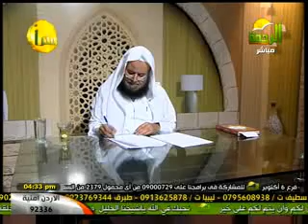فتاوى الرحمة د.عبدالعظيم بدوى 7-10-2012